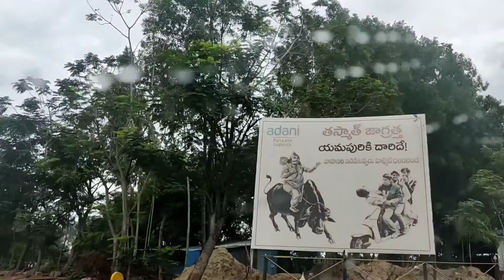మల్లాం తిరునాళ్ళు కి వెళ్లే దారిలో ఎన్నో అందమైన ప్రదేశాలు//Beautiful places in my journey